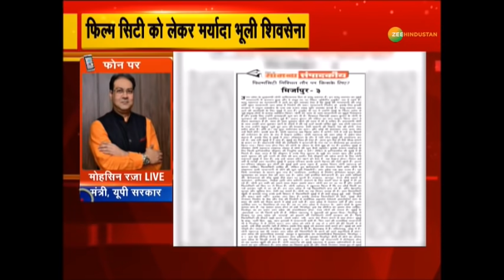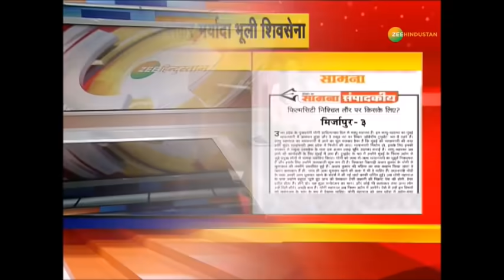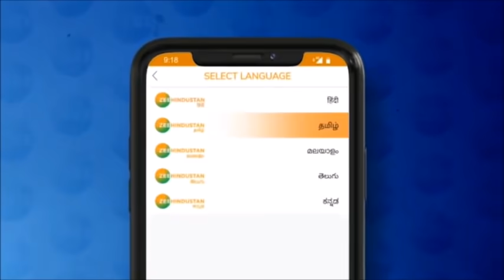UP में Film City बनने पर शिवसेना ने किसको कहा की किसी की 'बाप' की औकात नहीं | Saamana Paper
UP में Film City बनने पर शिवसेना ने किसको कहा की  किसी की 'बाप' की औकात नहीं

About Channel